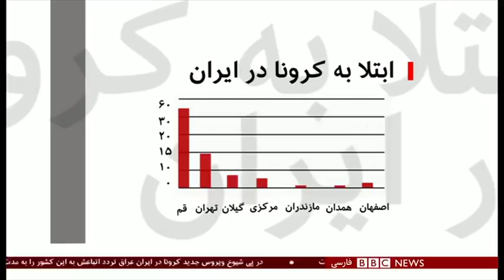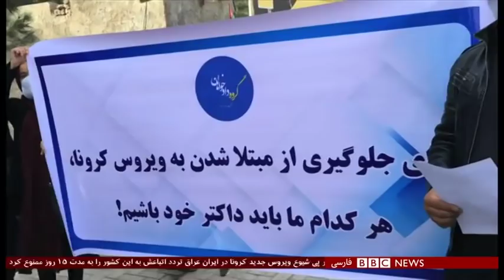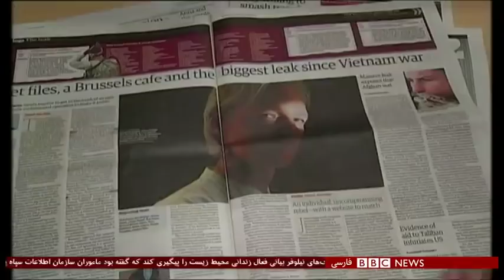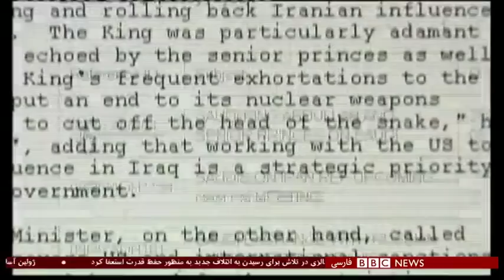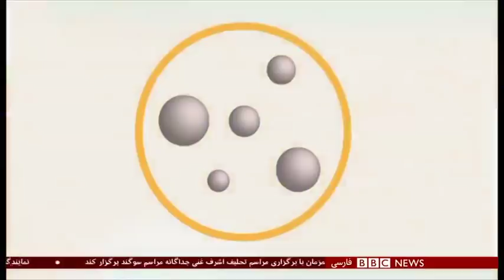اخبار ساعت شش عصر- دوشنبه ۵ اسفند